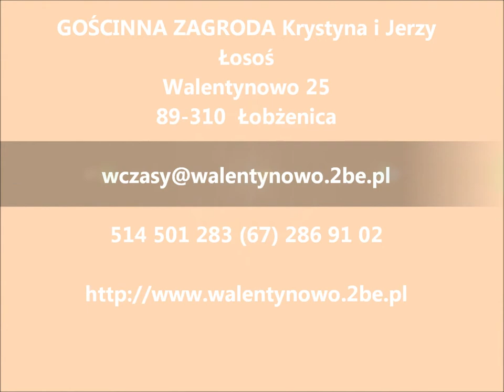GOŚCINNA ZAGRODA Krystyna i Jerzy Łosoś agroturystyka łobżenica, noclegi, wakacje, pokoje,